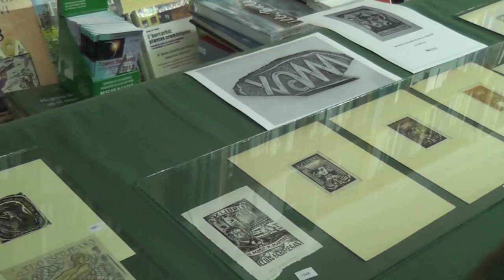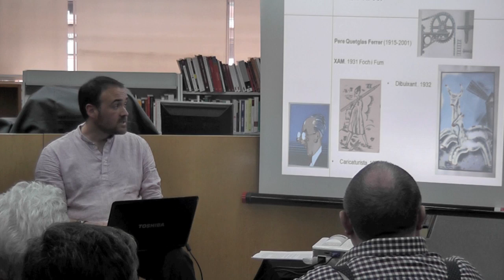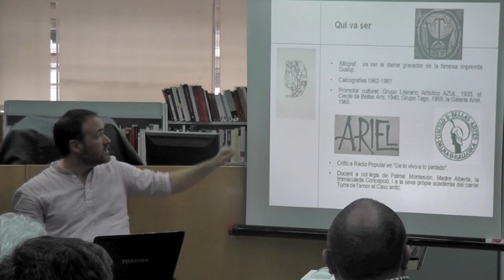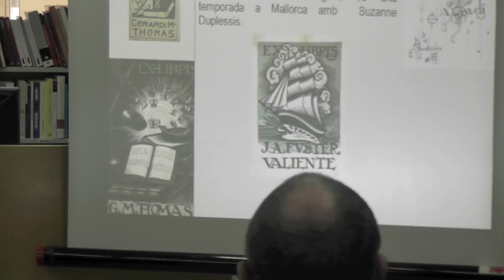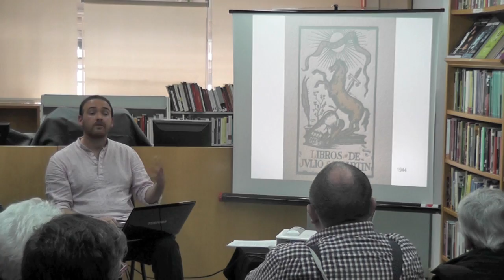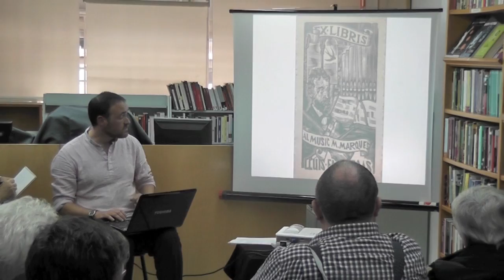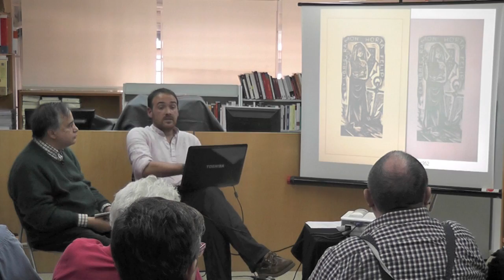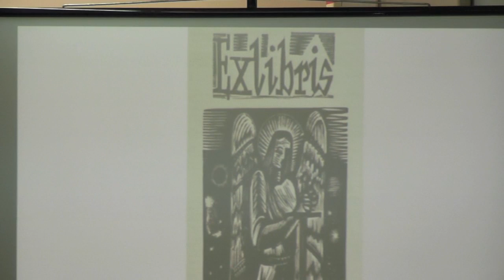Xam i els exlibris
Recull en vídeo de la xerrada a càrrec de  Alejandro Ysasi, col.leccionista, "Xam i els ex -libris", en el marc del II Cicle el món del llibre. Dissabte dia 9 de març a les 11.30 a Embat llibres